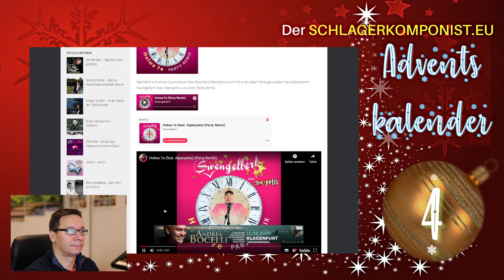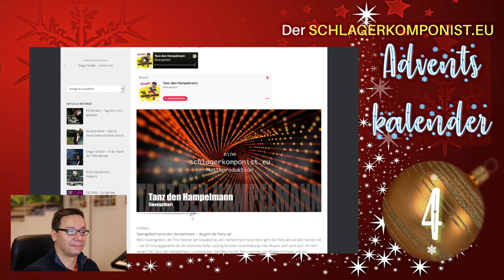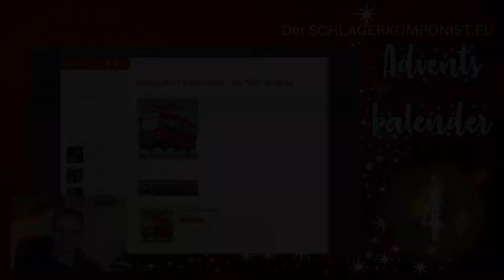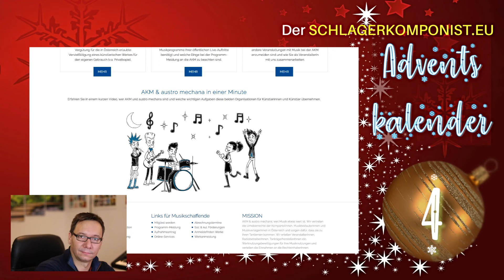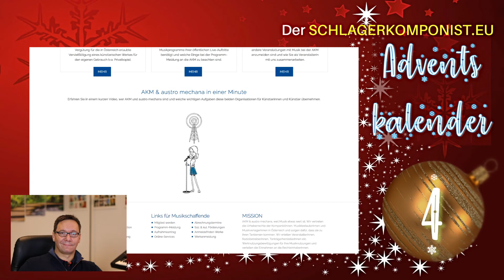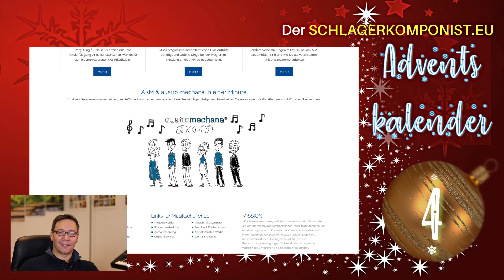Swengelbert & AKM - Türchen 4 - 🄰🄳🅅🄴🄽🅃🅂🄺🄰🄻🄴🄽🄳🄴🅁 2019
Herzlich willkommen zu meinem Adventskalender - einem täglichen Doppelpack mit dem ich mich für dieses rundum erfüllte und erfolgreiche Jahr bei euch bedanken möchte;
Wir öffnen Türchen 4 und hören in die Produktionen von Swengelbert rein & sprechen über das "Helferlein" AKM